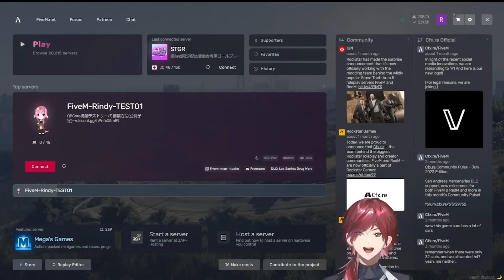【ストグラ】デートでボロボロだった力二をサポートするローレン【ローレン nqrse 切り抜き】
ローレン・イロアス（狼恋エギ）
nqrse（成瀬力二）
しおこうじ（シオコ・リコ）
なつめ先生（ハク ナツメ）
てんぷら（オルカ トヴォロ）
らっだぁ（青井らだお）
ととみっくす（ミナミ とと）

◆目次
00:00 昨日知らないところで勝負していた力二
02:47 リコさんたちと恋バナ
07:53 噂をしてたらナツメ先輩登場
12:01 力二と遊園地スクリム
17:53 最後の最後でスネイブ先生